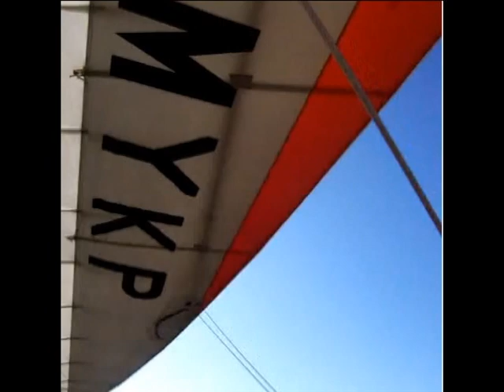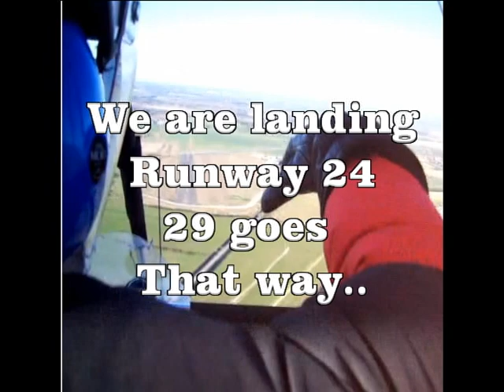Microlight Trip Round York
Take off from Rufforth on a trip around the ring road of York by microlight aeroplane.